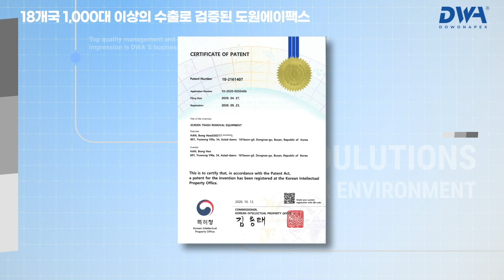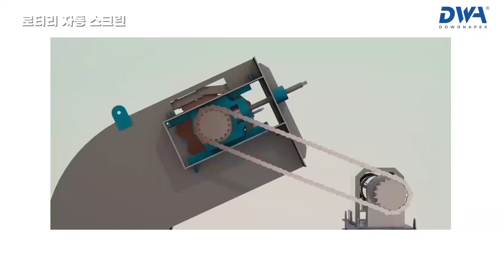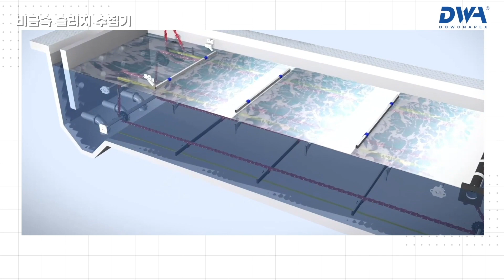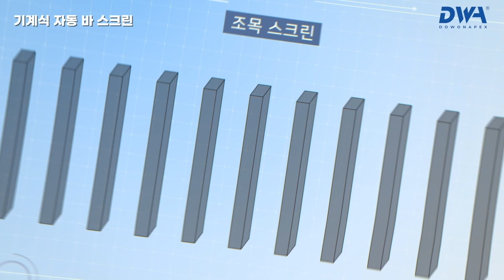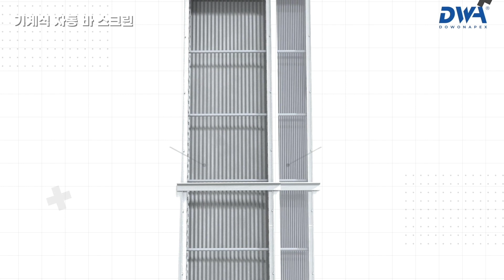도원에이팩스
1996년 설립된 도원에이팩스는 글로벌 수처리 장비 전문기업으로서 18개국 200여 플랜트에 1,000대 이상의 제품을 수출하고 있습니다.